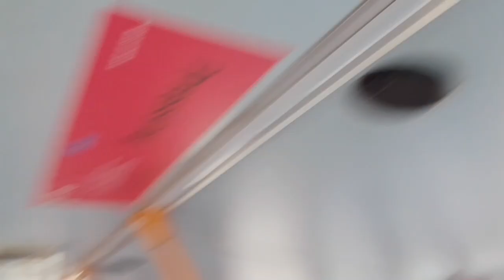Nice Rdoor Whistling | SLN 19866 On Bus Route 422 (4)